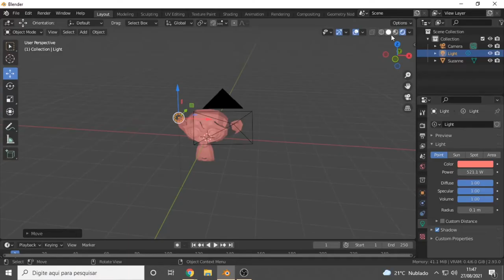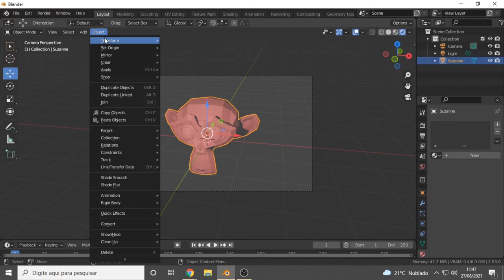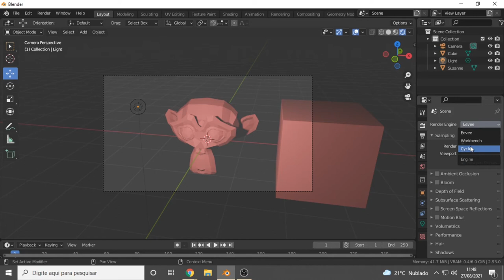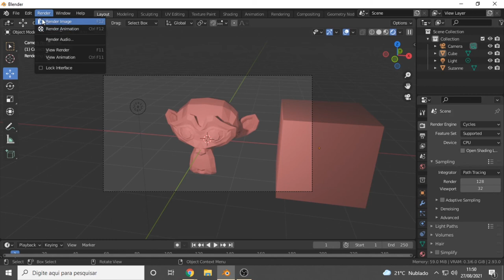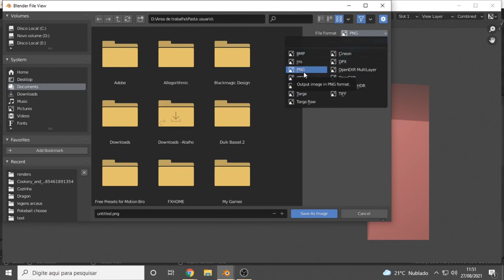Oficinas de Blender 05 - Renderização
Neste vídeo vamos abordar o tópico final na produção 3D: a renderização. O processo de renderização é o passo final para criação da nossa imagem ou animação, vamos aprender como configurar e fazer um render no Blender.

Realização: Projeto WASH